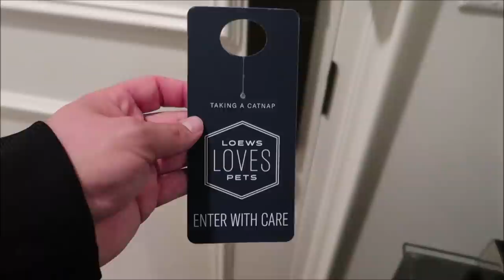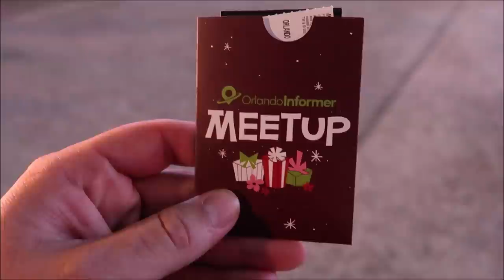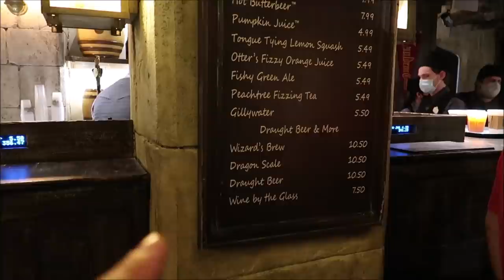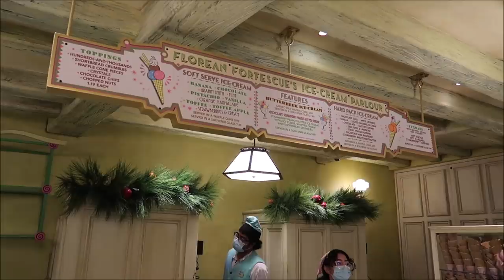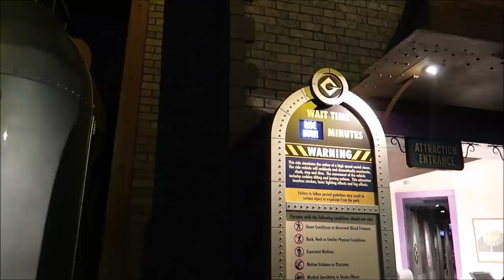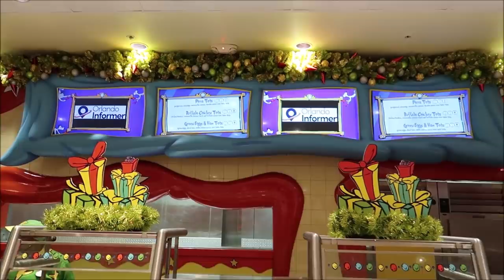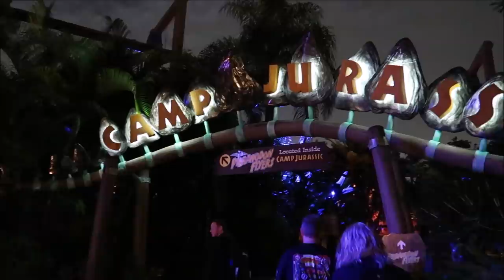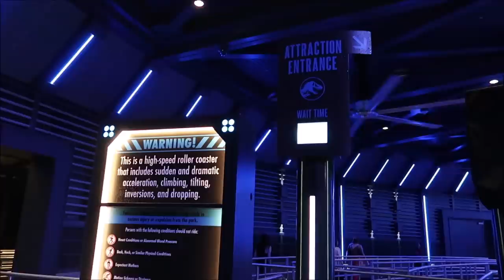Orlando Informer Winter Meetup 2021 At Universal Studios & Loews Portofino Bay Resort With My Dog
On Friday and Saturday, November 19-20, December 3-4, AND 10-11, 2021, Orlando Informer is taking over Universal Studios Florida and Universal's Islands of Adventure. Beginning at 5:00 pm, you'll have access to The Wizarding World of Harry Potter™ - Hogsmeade™ & Diagon Alley™, Marvel Super Hero Island®, Jurassic Park, and more.

Our Orlando Informer Meetup takes place in Orlando, Florida at Universal Orlando Resort on November 19-20, December 3-4, and 10-11, 2021.

Highlights of our winter 2021 OI Meetup:

Jurassic World VelociCoaster
Speeding through the jungle, rising high above the terrain, it’s Jurassic World VelociCoaster.
See the parks in a whole new light
Walk the streets filled with holiday decorations and lights strung almost everywhere you go, including Seuss Landing™ and The Wizarding World of Harry Potter™.
And more!
6:56 Orlando Informer Meetup Starts

Gary Hill
Randy Jamerson
Barry Wallace
Kathryn Zaleski
Melissa Hancock
Shelley VanRenselaar
Jeff M
Joe Lorah
Nicole Curtis
Gerald
Emily McCoy
Maureen  Butler-Morin
Fran
CS
Marc R
Cassidy Ebert
Steve Tipton
Tamara Niuatoa
Theme park vets
Julia Long
Rob Reinhardt
Andrew Schlosser
Meredith Leonard
Momma_Lisa1969
Martha Fletcher
Judy Salatino
Sandi Jerome
Ken Lachman
PT Bowman
Aida Figueroa
Stacie M Callaway
April Napper
Andrew
Sean Rogers
Bryan Vacinek
Amber Higdon
Josh Rinehart
Aaron Trumbore
Kevin Cardwell
rachelldanielle
Nick Morse
Chris Villanueva
Bill Serratore
Daniel Brough
Jackie Gohl
Makaria Chthonic
Benjamin Haley
Holli Tippl
Kip G Meseck
Peter Mackey
Bob Hicks
Mike Ferrell
Angela
Darren
Paolo Ciniello
Jef
Steven Gray
John & Lucy Stansberry
Mackensey Kubina
Aimee & Ryan Ebner
Andrew Tait
Tobi Scaggs
Tim Komosa
James Aiken
Alex Wells
Mary Gater
Ty Ty Bear
Jason Zak
Michael Wheeler
Judy Ko
Jennifer Durham
Frank Corey
Mellie Moo
Jesse Reed
Adam Puscavage
Joann Mui
Mandy Felix
MCW T-Bram
Jeff MacConnell
Shannon Blakely
Lisa Orr
Samantha Brown
Ed Chapman
Heyday Travel Company
Jacqueline Anzuini
Anne Bay
Brian Tapio
Annie Garrison
Richard & Kathi Baumgarten
Bill Byers
Kimberley Lewis
chad morgan
Robert Summers
Maddie Penk
nancy mccombs
Rita Lee
Susan Poynton
Brittany Karsten
Timothy McDonald Jr
Lisa walker
Sandi Wooley
Lisa Desilets
Kelly Gazzola
Sheyenne Boerker
Dio (Dee-Oh) & Steve Castner
Laura Will
Erika Magnus
David P
Richarda Moss
Friend From TN
Jon Brooks
Shelley Powers-Pearson
Bonnie Wilson
Misty Stanton
Andrea Luttrell
Kelli
Sharon Langone
Lisa Klukas
Michele Lardou
Lars Steenberg
Maja Christensen
Andrea& Brady Hakuna-Mock-tada
James Steffenson
Emma Still
Alma Steinhilber
Melanie Watson
Michelle Shervino
Karlee Tharp
Nicky Blakeman
Jared Lopez
Corinne
Savannah Sanders
beelsberg
Matt Johnson
Rich Lazar
Stephen McIlhenny
James Zieske
Terry, Tina, James and Adam Moore
Shaun
DOM
Tonya Gust
Al Bob
Caryn Haywood
kevin way
Richard
Lauren Youngberg
Pam and Greg
Jackie Pillinger
Dan Hatfield
Elissa Schmidt
Liam and Polly Jordan-Martin
Sue Burnham
Jeff Renfrow
Andrew Singer
Tasha Burns
Karin Misdom
Mat Saunders
Neil Roberts
Keith Lousley
Tiffany Balbuza
Steve W
Andrew Frueh
James Emory
Catherine&Chris
Disney Oma Carr
Wendy Reinmiller
Marcie Lee
Jennifer Priest Rupert
JT McWilliams
Theresa Asperti
Kate Francis
Stephanie Wheeler
Jonathan Wyman
Dustin Whitfield
Alexondra Lee
Ron Fox
Tracie Hess
Lee Taylor
Jennifer Stewart
Mark Iori & Cindi Gray
Googly BearKEB
Rollerblades451
Brian H
Rebecca Anderson
Jenny Walter
Ashley Short
Jon May
Sara Knight Henthorn
Lisa A
Jenni
Ian Boldsworth
Kim Wilson
Mat Piscatella
Heather Ludwig
Bill Barsh
Bobby Tyning
Sarah
The Williamson Family
Kirk Hofeling
Josh
Sherman_117
Janet S.
Ashley Whitaker
Stacie Webster
Patricia Jean
Joy Frye
Blake McAskill
Britt Graves
Chris Yobb
Arthur Childs
Monica and Jason Keller
Jessica Fox
ALEXSANDRA WATSON
Troy Parker
The Zimmermans
Mike Wennmacher
Prinsez54
Liz W
Eric Eggink
Bobby Preteau
Chad Jennings
Rachel Son
Stacy Ludwig
Ryan Tyler
Victoria Thompson
ERNIE NOLTE
Mike Elliott
Tamara and Patrick
Tina Spicer
Edward Williams
Kayla Barnett
Kristi Mikle
James Connelly
Susan, Matthew and Hannah Alley
Ann Kennedy
Jill Burns
Guy Turnquist
Shane Hebert
Christine Beebe

ScubaCat3
Beth C. Jones (Legally Disney )
Jesse Burrows
Brock Belinske
Tracey Armstrong
Thomas Young
Mary Place